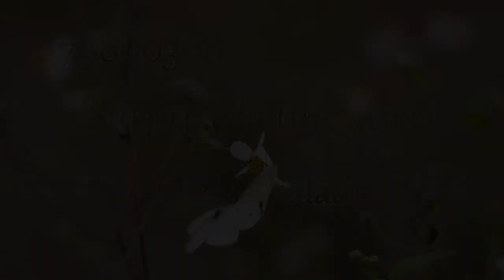Surprize la tine acas[,sat.Bocșa,rn.Fălești.Cu dragoste și mare dor de la tăticu pentru Nichita!